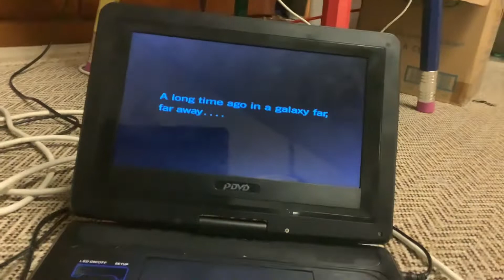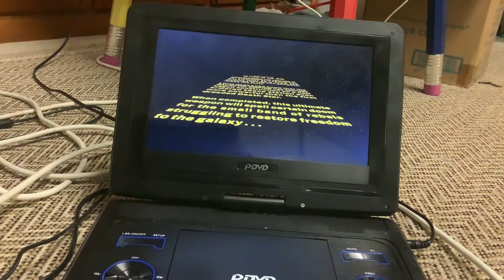Star Wars VI Intro